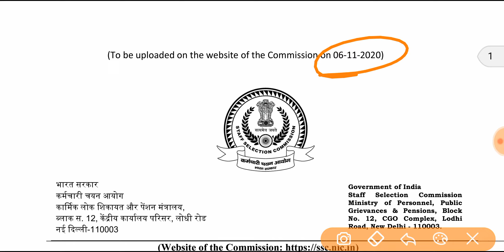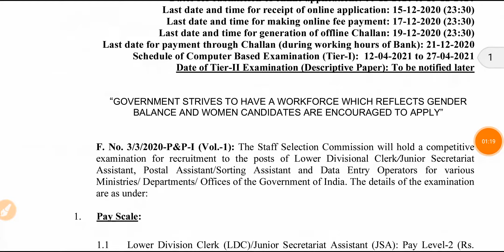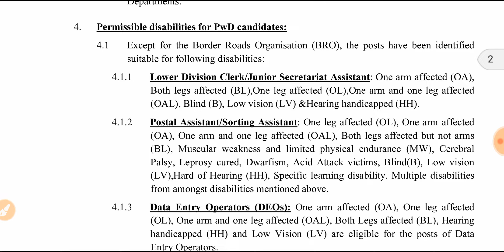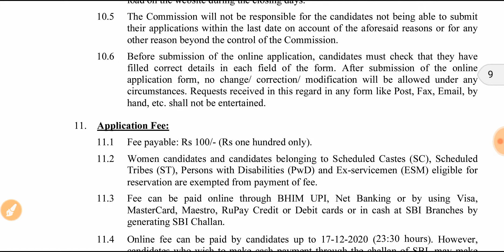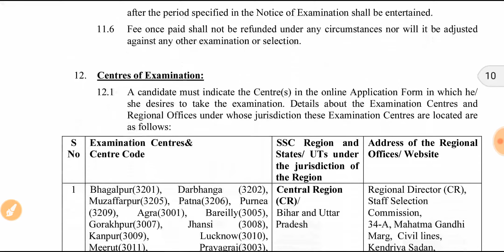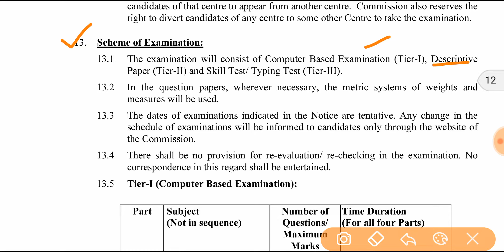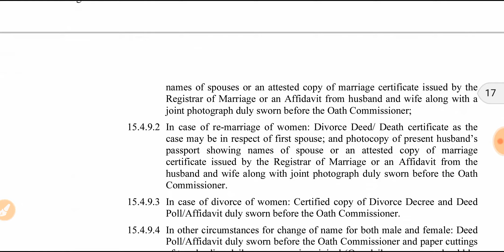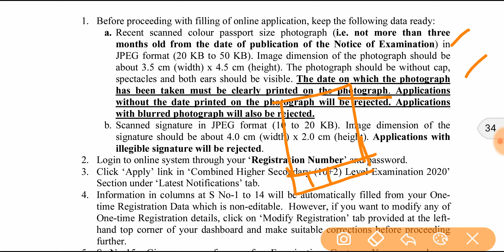উচ্চ মাধ্যমিক পাশে 5000 পদে ক্লার্ক ও ডাটা এন্ট্রি অপারেটর নিয়োগ 2020 ll SSC CHSL RECRUITMENT 2020